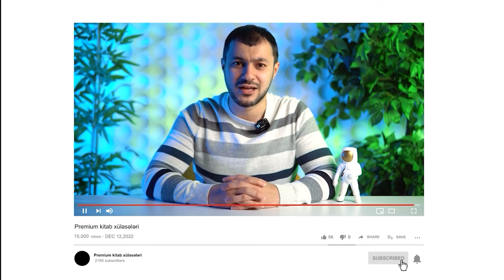Premium Kitab Xülasələri Klubu haqqında